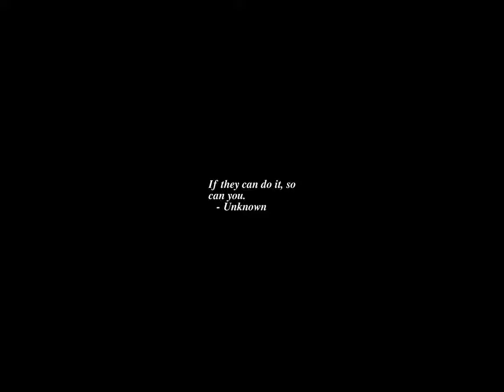Sunrise Time-lapse: Saturday, August 20, 2022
On this day:
   Leon Trotsky assassinated, 1940
   First commercial radio station airs in Detroit, Michigan, 1920
   Constitution Day in Hungary

Today's random fortune, quote, or snark:
San Francisco isn't what it used to be, and it never was.
        -- Herb Caen